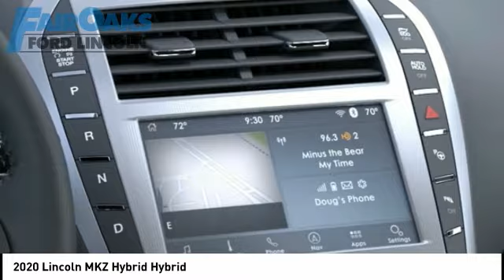2020 Lincoln MKZ Hybrid LC200024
2020 Lincoln MKZ Hybrid Hybrid

Black Metallic 2020 Lincoln MKZ Hybrid FWD eCVT 2.0L I4 Atkinson-Cycle iVCT  42/39 City/Highway MPG Price includes: $500 - Bonus Customer Cash. Exp. 04/30/2020 $500 - Retail Bonus Customer Cash. Exp. 04/30/2020